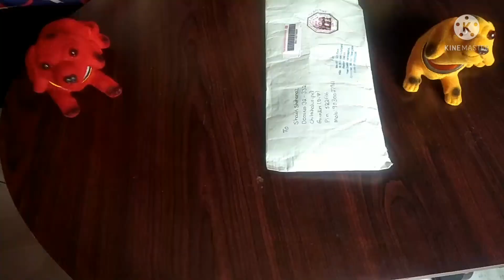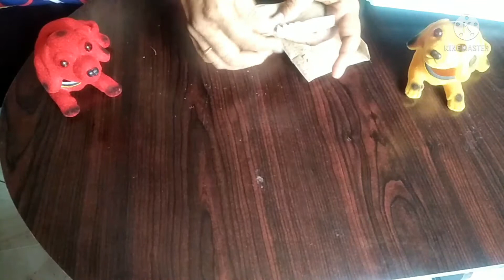ఉచితoగా విత్తనాలు కావాలా అయితే ఈ వీడియో తప్పకుండ చూడండి 😊